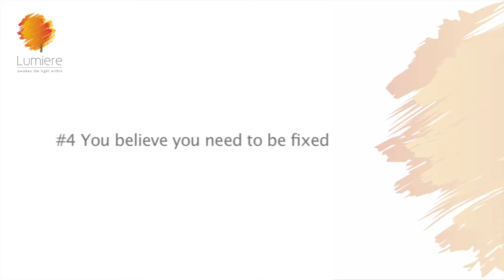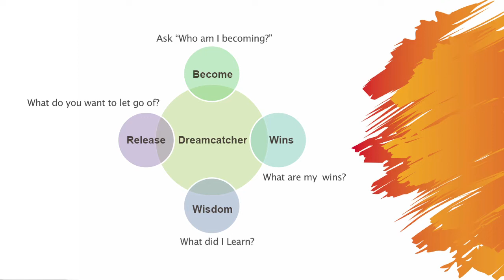WHY NOT TO SET NEW YEAR RESOLUTIONS| Sheila Ram Mohan | Best Life Hacks | Lumiere 24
So , how many of you set New Year Resolutions?  And are they already losing their grip on you? Fear not! Here in my video, I will discuss why New Year Resolutions DON'T work ( for all you left-brained people) and what you could do instead. Don't miss the wonderful tool!